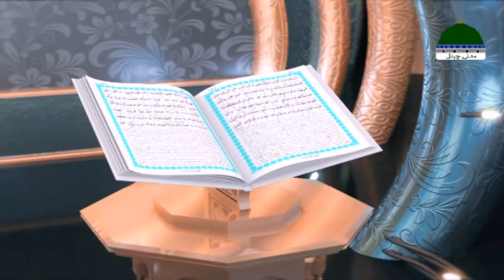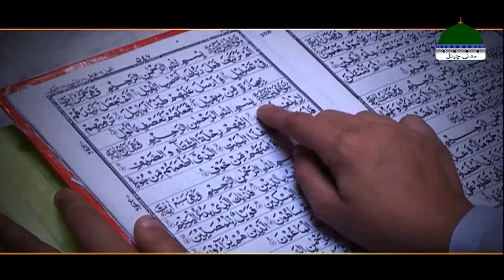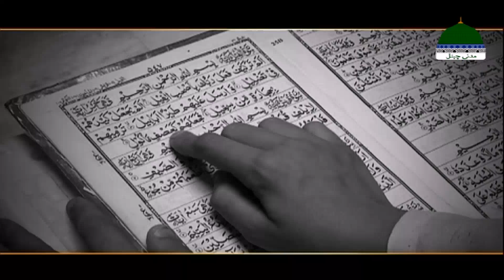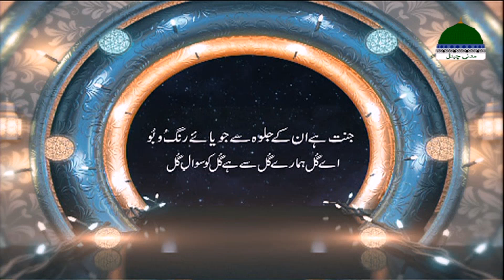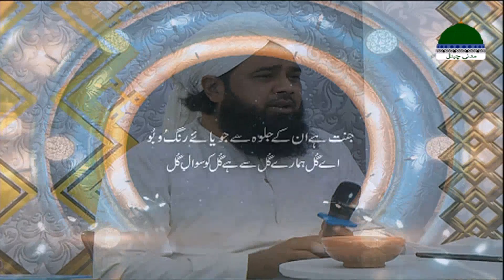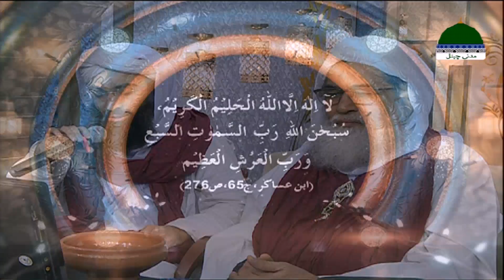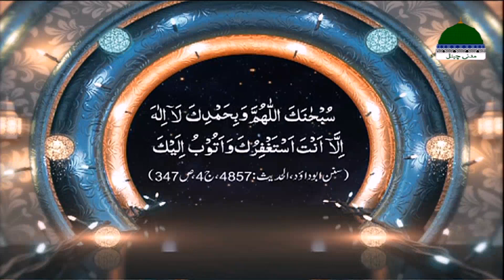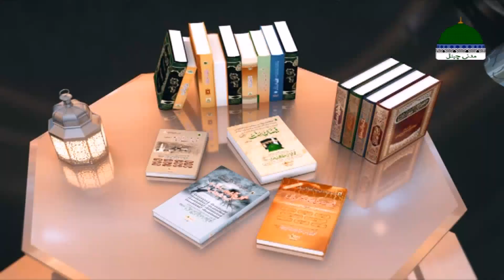Madani Muzakra Ep 1805 ¦ Rabi ul Akhir Special 2020 ¦ Maulana Ilyas Qadri ¦ 25 November 2020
Rabi'ul-Akhir 2020 Bayan: Madani Muzakra Episode 1805, 25th November 2020 | 10th Rabi ul Aakhir 1442 Hijri | Rabi'ul-Akhir Special 2020 Madani Muzakra | Maulana Ilyas Qadri Bayan in Madani Muzakra Rabi'ul-Akhir Special 1442 - Madani Muzakra Latest - Madani Channel